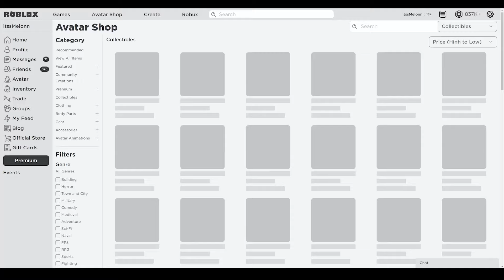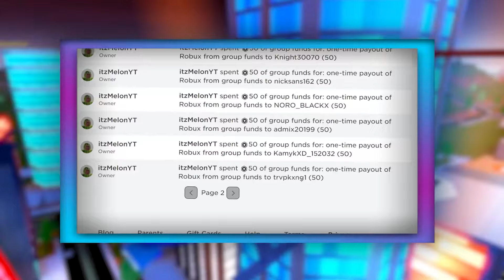Arsenal (APRIL) CODES *UPDATE!* ALL NEW ROBLOX Arsenal CODES!